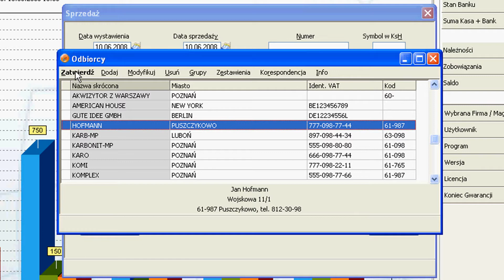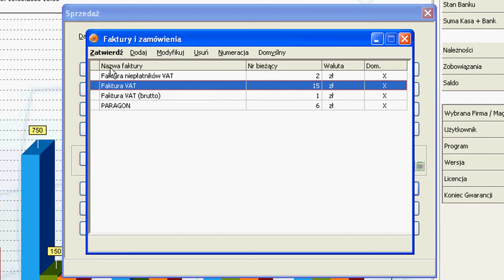Sprzedaż w ObSp